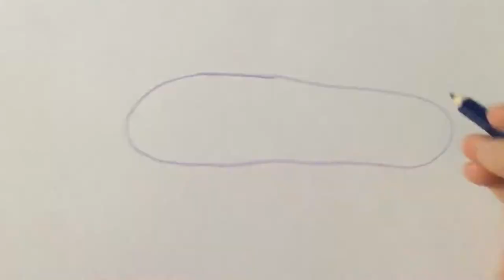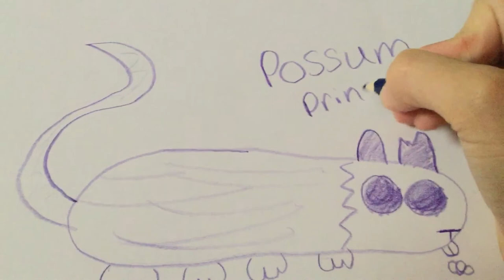Drawing a Possum